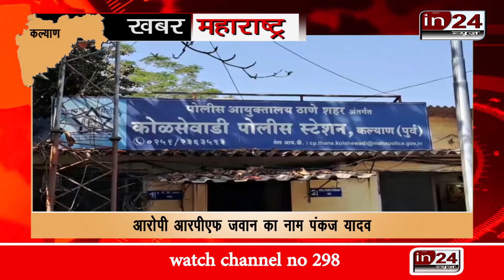Thane : RPF Constable ने Sub Inspector की हत्या की, मचा हड़कंप| in24news